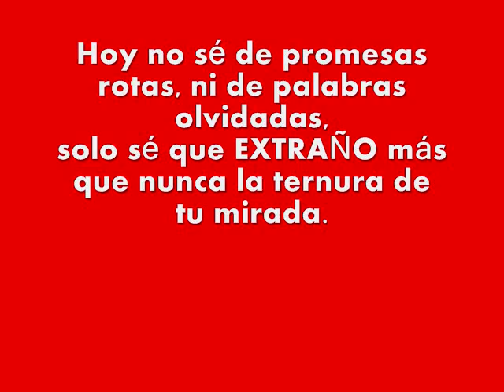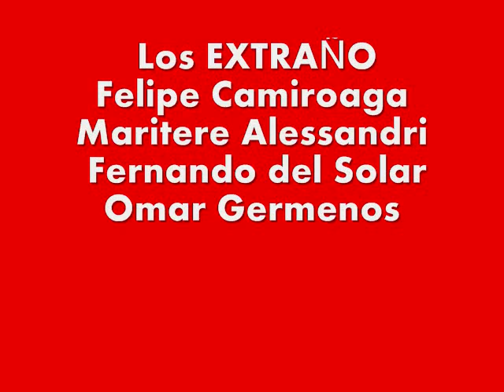Felipe Camiroaga,Tonka Tomicic,Carolina de Moras,Fernando del Solar,Maritere Alessandri